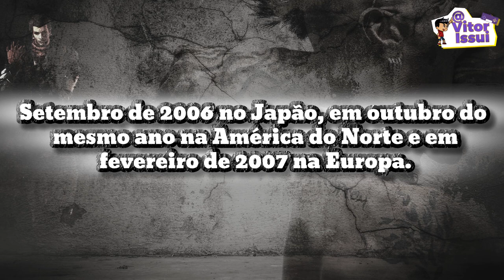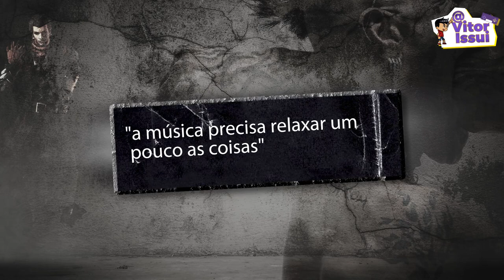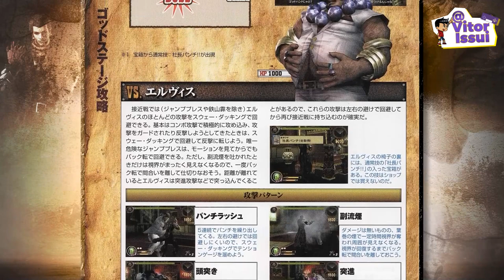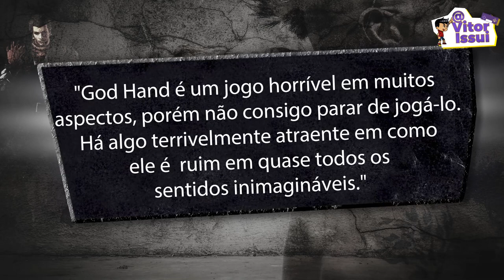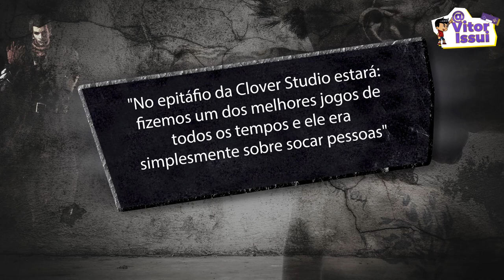O Jogo Mais Insano do Playstation 2 I Como GOD HAND Faliu uma Softhouse e Criou Outro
♦Roteiro do Video:
Wilker Medeiros